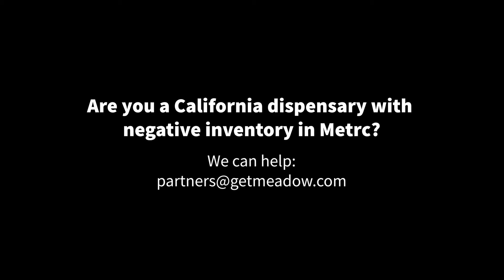Cannabis Retail: Metrc Compliance Red Flag #1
The best dispensary POS systems have guardrails in place to protect your data and alert you when there are discrepancies in your inventory and sales. But not all cannabis POS systems are created equal when it comes to Metrc compliance.

Los Angeles-based software consultant Brian Maravandi and his team at Alfalinq are part of Meadow's trusted network of compliance advisors that help cannabis retail teams rectify and correct Metrc inventory discrepancies as teams are switching over their software to Meadow.  If you're a California dispensary team and you discover negative inventory in your active Metrc account, we can help get you clean up your Metrc account and put in new SOPs to maintain compliance reporting and optimize your tax reporting. or contact us at .